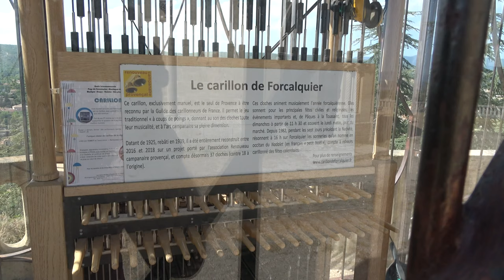Dans la lavande : Forcalquier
Au cœur des Alpes de Haute Provence nous profitons de la période de floraison des lavandes pour sillonner les routes de la région.
Aujourd'hui notre escapade nous conduit de Cruis à Forcalquier.
Ville provençale fondée au  XIᵉ siècle, Forcalquier est dominée par sa citadelle qui offre une vue à 360° du mont Ventoux au Nord-Ouest, jusqu'au plateau de Valensole et de l'entrée des gorges du Verdon au Sud-Est.

In lavender: Forcalquier
In the heart of the Alpes de Haute Provence, we take advantage of the lavender flowering period to travel the roads of the region.
Today our getaway takes us from Cruis to Forcalquier.
A Provençal town founded in the 11th century, Forcalquier is dominated by its citadel which offers a 360° view of Mont Ventoux to the North-West, up to the Valensole plateau and the entrance to the Gorges du Verdon to the South-East.